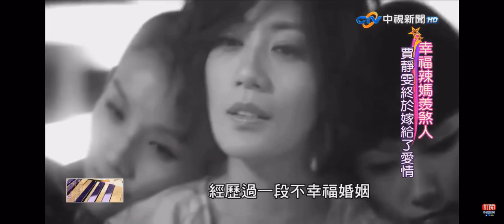20191005中視金曲大歌大-準金鐘影后賈靜雯